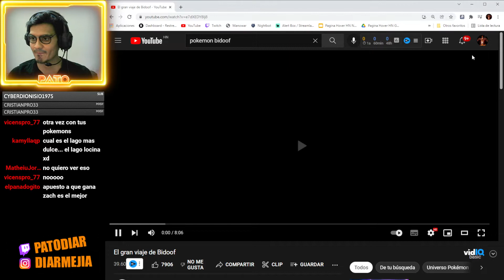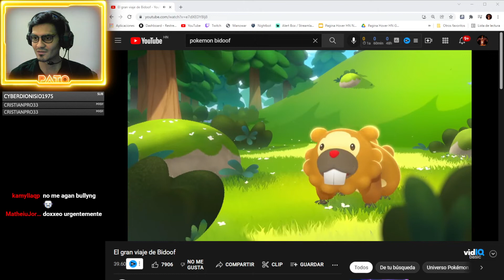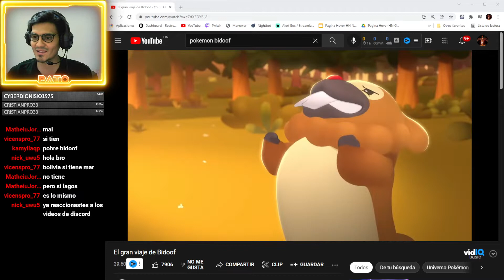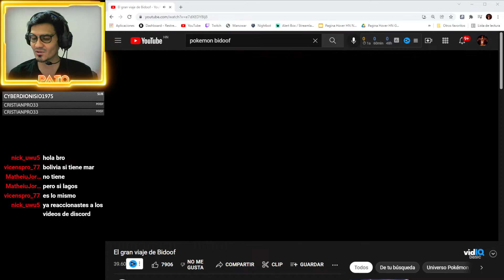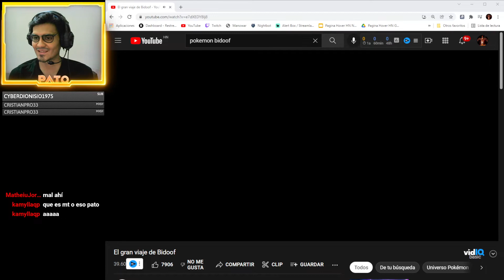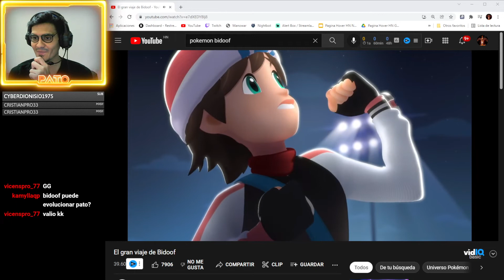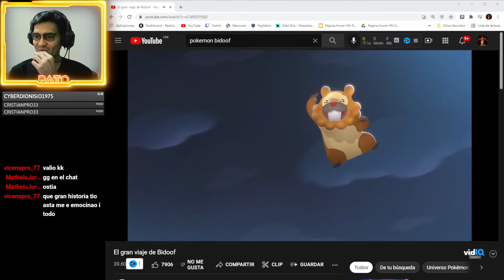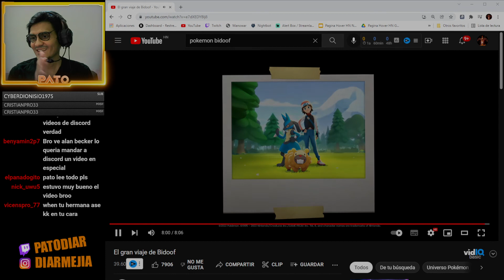El gran viaje de Bidoof | EL MEJOR VIDEO DE POKEMON!!!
🎁 CODIGO DE CREADOR 🎁
PATOJUEGA
💰 DONACIONES 💰